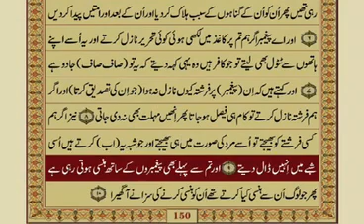Tilawat Sorat Al-Inam Ayat#1-10 n Dua in Description.Must participate for Sadqa-e-jariaجزاکم اللہ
Video from Mrs Fahad

*🤲 یارب ھمیں حق دکھادے اور اسکی اتباع کی توفیق بخش دے*

*💫لَا اِلٰہَ اِلَّا اللہُ الْعَظِیْمُ الْحَلِیمُ ، لَا اِلٰہَ اِلَّا اللہُ رَبُّ الْعَرشِ الْعَظِیمِ ، لَا اِلٰہَ اِلَّا اللہُ رَبُّ الْسَّمٰوٰتِ وَرَبُّ الْاَرضِ وَرَبُّ الْعَرشِ الْکَرِیمِ*

*🌴اَللّٰهُمَّ صَلِّ عَلٓى مُحَمَّدٍ وَّعَلٓی اٰلِ مُحَمَّدٍ كَمَا صَلَّيتَ عَلٓى اِبرَاهِيمَ وَعَلٓى اٰلِ اِبرَاهِيمَ إِنَّكَ حَمِيدٌ مَّجِيدٌ🌴*

*🌴اَللّٰهُمَّ بَارِك عَلٓى مُحَمَّدٍ وَّعَلٓى اٰلِ مُحَمَّدٍ كَمَا بَارَکتَ عَلٓى اِبرَاهِيمَ وَعَلٓى اٰلِ اِبرَاهِيمَ اِنَّكَ حَمِيدٌ مَّجِيد🌴*

*🕋🤲يَا مُقَلِّبَ الْقُلُوْبِ ثَبِّتْ قَلْبِىْ عَلَى دِيْنِكَ*

*🤲اے دلوں کو پھیرنے والے ! میرے دل کو اپنے دین پر ثابت رکھ*

  *🤲 یَا غَفَّارُ الذُّنُوب*
تُو ہی اپنے بندوں کی مغفرت فرمانے والا ہے پس تُو ھماری ، ھمارے والدین ، ھمارے ازواج ، آل اولاد اور کُل امت مسلمہ کی بخشش و مغفرت فرمادے

 *🤲 یَا سَتَّارُ العُّیُوب*
تُو ہی عیب ڈھانپنے والا ہے اپنے بندے بندیوں پرخصوصی فضل کرم فرما رسوائی سے بچالے دنیا اور آخرت کی

*🤲 یارب العالمین*
 سب بیماروں کو شفاء کاملہ عطا فرما ، بیماریوں کا ایسے خاتمہ کردے کہ جیسے کبھی تھی ہی نہیں
اور اللہ صحت و تندرستی کی دولت عطا کر

*🤲 یا ذوالجلال والاکرام*
ھمیں ھماری سمجھ بوجھ الہام کردے اور ھمیں ھمارے نفس کی برا‏ئی سے بچا ، دنیا اور آخرت کی کامیابیاں مقدر کردے اور ھمیں بِلا حساب کتاب امن پانے والی جنتوں میں داخل کردینا
ھمیشہ کے رہنے والے باغات عطا کرنا
اپنی عنایت خاص سے

*🤲 یا ودود*
ماحول ، حالات سازگار کردے
سبکی پریشانیاں دور کردے ، انسانی ہمدردی کے جذبات ابھار دے کہ سب ایک دوسرے کا احساس کرنے والے بن جائیں

*یا رب العرش العظیم*
غربت ، بیروز گاری ، مہنگائی کا خاتمہ کردے جو لوگ مجبور ہوکر چوری اور رہزنی پر اتر آئے ہیں وہ اس برے فعل سے باز آجائیں ، سب کی ضروریات پوری ہوں اللہ تیرے فضل و کرم سے

*🤲یا اللہ*
 پریشان حالوں کی مدد فرما

*🤲 یا رحمٰن و رحیم*
ھمارے ملک کو استحکام دے دے حکمرانوں کو عوام کا درد دے دے جو بھی عوام کی ترقی و خوشحالی میں اپنی خدمات پیش کرسکیں اور بھرپور کردار ادا کریں انکی مدد فرما
جو خود بدخواہ ہوں اور جنکی نیتیں خراب ہوں ان سے ملک کی عوام کو آسانی کے ساتھ چھٹکارہ دلادے *اے ھمارے پیارے پروردگار*

 *🤲اَللّٰهُمَّ اغْفِرْ لِي وَلِوَالِدَيَّ  وَلِلمُؤمِنِينَ وَالمُؤمِنَات وَالمُسلِمِينَ وَالمُسلِمَات اَلاَحيَاءِ مِنهُم وَالاَموَات رَبَّنَا تَقَبَّل مِنَّا إِنَّكَ أَنتَ  السَّمِيعُ العَلِيم وَتُب عَلَينَا إِنَّكَ أَنتَ التَّوَّابُ الرَّحِيم اَللّٰهُمَّ تَوَفَّنَا مُسْلِمِينَ وَاَلحِقنَابِالصَّالِحِين*
*آمیـــــــــن‎ یَا رَبَّ العَالَمِین*

*السلام عليكم ورحمة اللّٰه وبركاته*____
*💫نصیحت*
حالات چاہے جو بھی ہوں صبر اور شکر کا دامن ہاتھ سے نہ چھوڑیے  !
 کہ یہی
 *اللہ کا حکم*
 ہے اور
*اللہ صبر اور شکر کرنے والوں سے محبت کرتا ہے !!. *
اللّٰہ تعالیٰ ہم سب کا حامی و ناصر ہو آمین